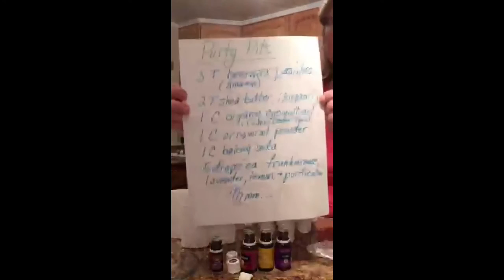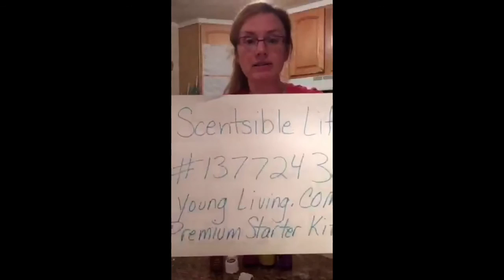DIY Deodorant, "Pretty Pits"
Deodorant that actually works!  Please keep in mind, however, that if you are sensitive to any of these ingredients, use common sense and stay clear.